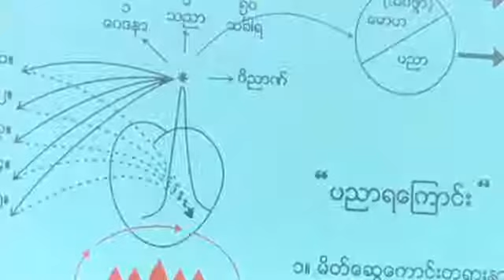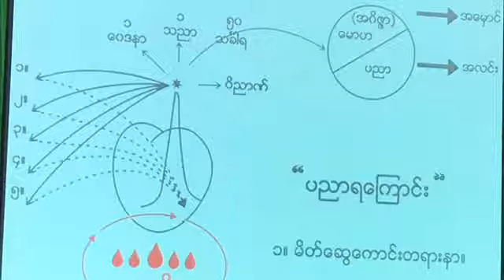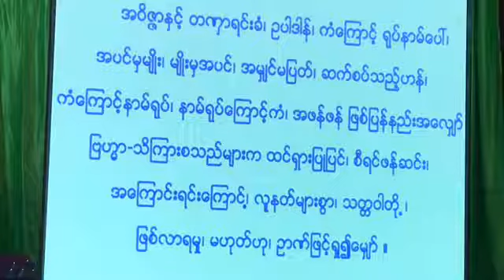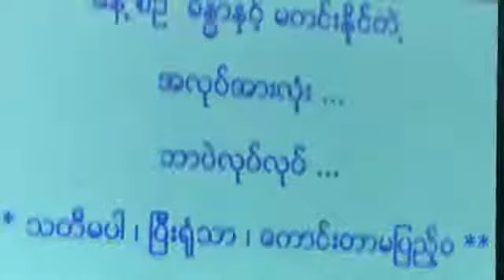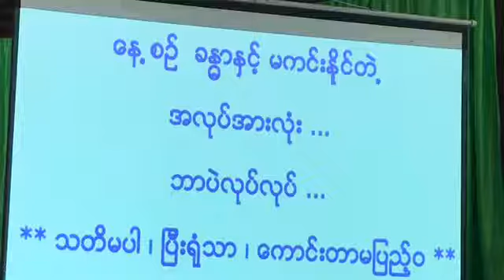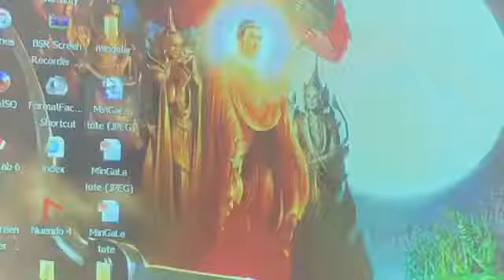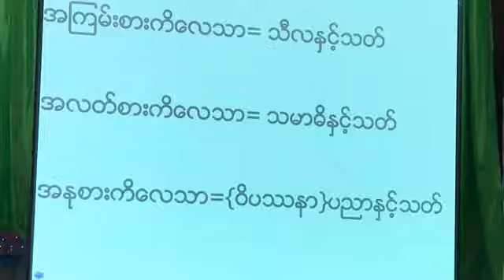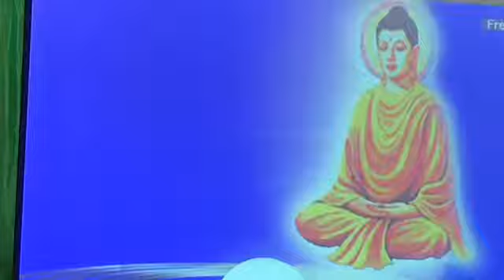၁၄။ စခန္းသိမ္တရား (၂၆.၉.၂၀၁၇) ပိုင္းေလာ့ဆရာေတာ္ဘုရားၾကီး (Pilot Sayardaw)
၂၀၁ရ စက္တင္ဘာလတြင္ ဧရာ၀တီတုိင္း ပုသိမ္ျမိဳ႕တြင္က်င္းပျပဳလုပ္အပ္ေသာ ပိုင္​း​ေလာ့ဆရာ​ေတာ္​ႀကီး၏(၅)ရက္​တရားစခန္း။